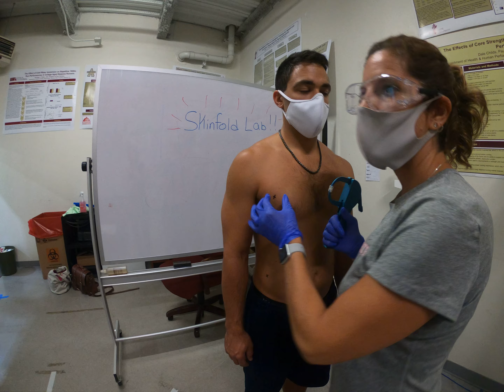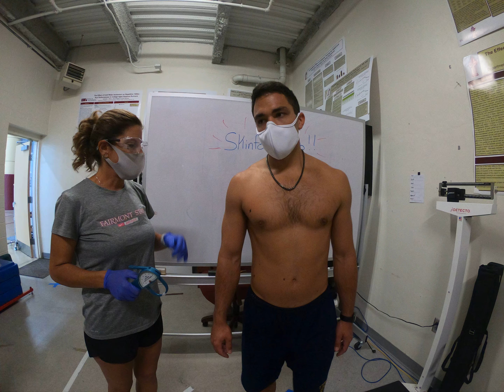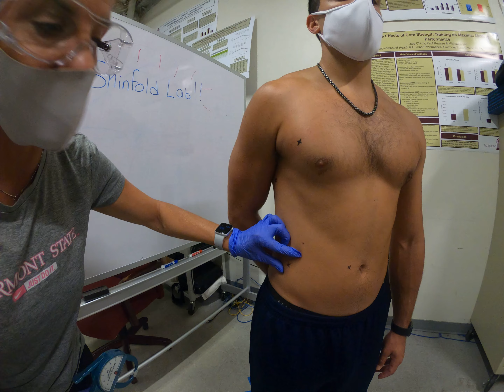7 Site Skin fold Part 2 : Fairmont State University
This video is created for the Fitness Assessment Class at Fairmont State University to use as an example for their practical.